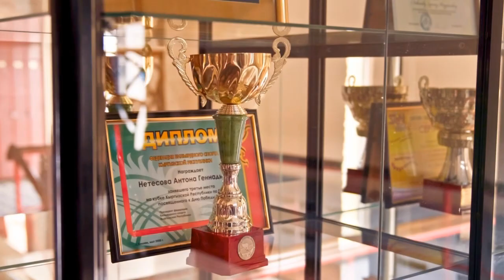Спорт. Дзюдо. Первенство Кыргызстана-2022 среди юниоров. 73 кг Часть 2